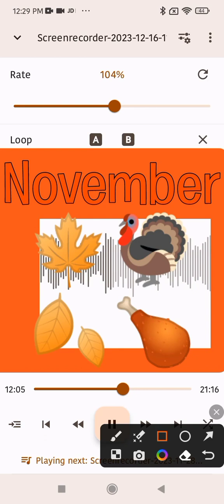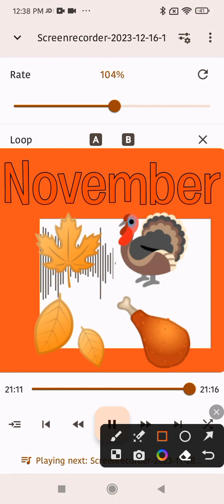Courage the Cowardly Dog Part 100